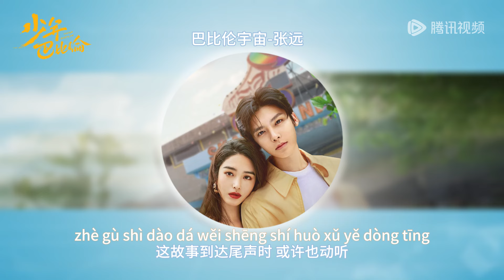【Pinyin Lyrics】Young Babylon《少年巴比伦》 | 《巴比伦宇宙》“Ba Bi Lun Yu Zhou” by Zhang Yuan 张远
Name: 《巴比伦宇宙》“Ba Bi Lun Yu Zhou”
Singer: 张远 Zhang Yuan
Drama Name: Young Babylon《少年巴比伦》